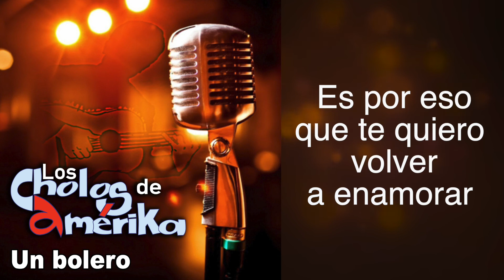LOS CHOLOS DE AMERIKA - UN BOLERO